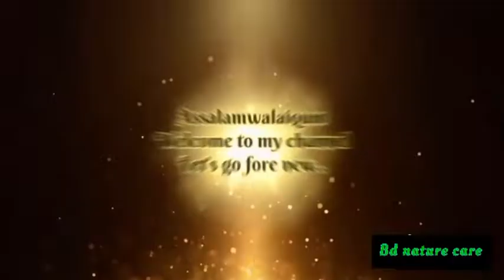Most Beautiful Ring neck Parrot Types 👌🏻!